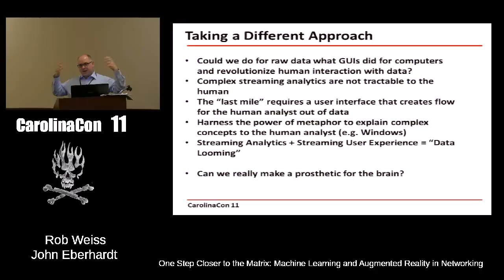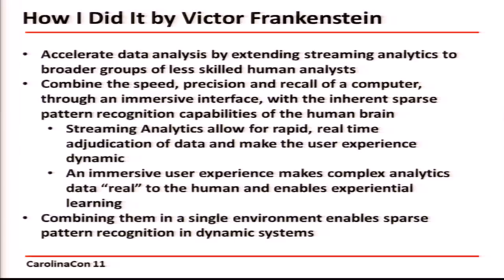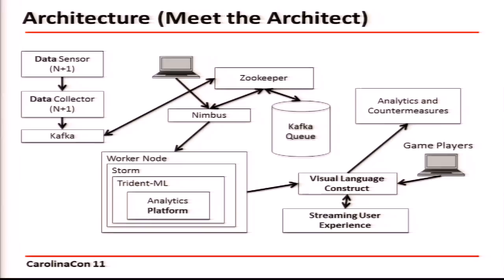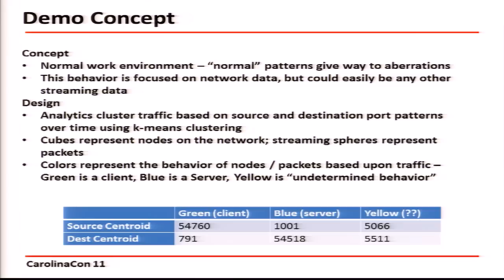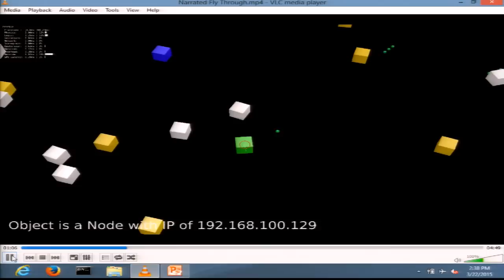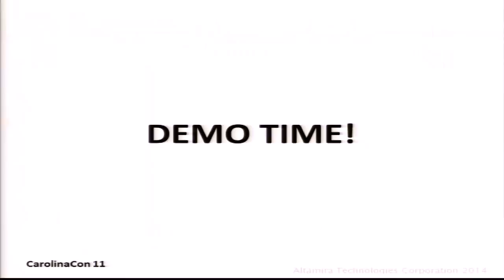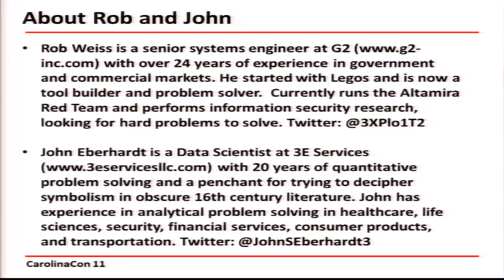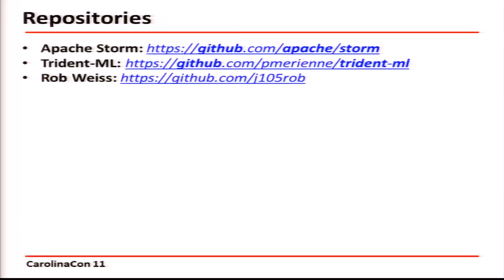Rob Weiss & John Eberhardt: Machine Learning and Augmented Reality in Networking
Network operations are constrained by three fundamental issues: i) shortage of qualified personnel; ii) a complex operational environment, and iii) a sparse pattern recognition problem. Addressing these challenges requires technologies, tools, and methods that revisit how we look at network data and how we allow much broader groups of users to interact with this data intuitively in “cyber time.” Our goal is to allow any user–technical or otherwise – to interact with their network and network data just like they interact with the physical world.
To achieve this, we combined streaming analytics and an immersive, intuitive user interface to show continuous real-time network data, allowing broad groups of personnel to do real-time anomaly discovery. Humans can “walk through” a network and its traffic to see “real” patterns in the network. By taking advantage of fundamental strengths in the human brain for sparse pattern recognition, we go beyond analytics and intrusion detection systems, allowing the human to be the final analytics engine.0 This opens the way to gamification of network operations, including concepts such as the crowdsourcing of network defense.
Our approach uses four open-source components: i) an ingestion layer that uses a custom built pluggable Python library, ii) a platform that consists of a data streaming layer (Apache Storm) for data processing and application layers that host parallel streaming analytics (Trident-ML), iii) a construct that creates a visual language of networking and supports interfacing between the platform and other services, such as the user interface, and iv) a streaming virtual world that provides users with an immersive, intuitive user experience. We will discuss and demonstrate our project on network service usage patterns in the context of network topology and user roles (e.g., is this user accessing applications and services in a pattern and manner consistent with their role in the organization?) and we will present and demonstrate the following:
A conceptual overview of our approach: machine learning, streaming analytics, augmented reality, the idea of crowd sourcing innovative solutions to network defense problems, and why this concept has the potential to radically alter how we look at networks. A review of our system architecture, tools used, methods for developing the system and references to code repositories and resources (so you can build your own!). We will explain how network data flows real time through the streaming analytics (Storm), gets scored by pattern mining algorithms (Trident-ML), flows through the construct and gets rendered in the 3D immersive environment via a visual language. An online demonstration of the platform, showing how users can interact directly with network data and concepts in an immersive environment to identify anomalous behavior. We would also like to make system access available to conference attendees throughout the conference.